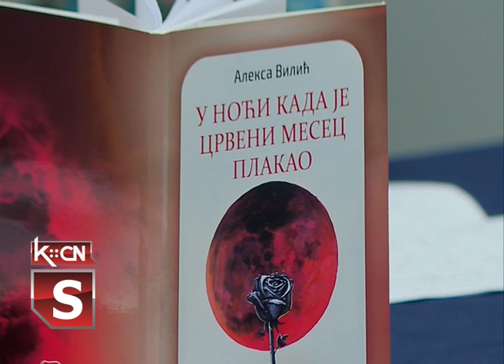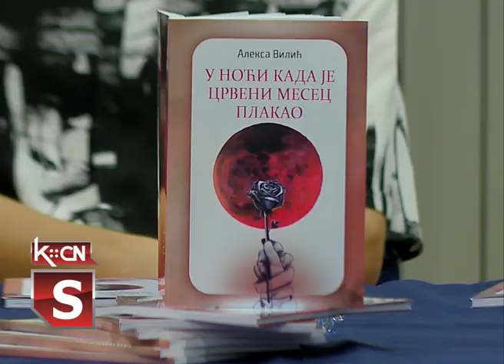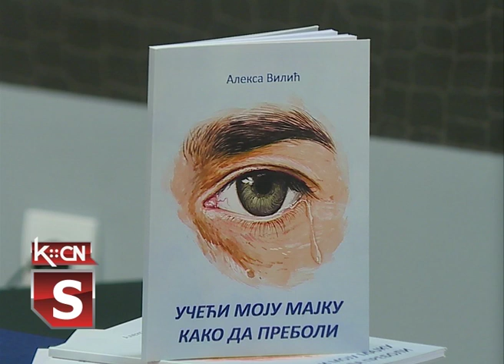Poezija Alekse Vilića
Narodnoj biblioteci „Simeon Piščević” u Šidu sinoć je promovisana poezija mladog Alekse Vilića iz Šida. Ovom prilikom predstavljene su dve zbirke pesama i jedna zajednička u kojoj se pored Aleksinih, nalaze i pesme njegovih školskih drugrara. Kritike o njegovoj poeziji su pozitivne tako da čitaoci mogu očekivati divne trenutke uz stihove njegovih pesama